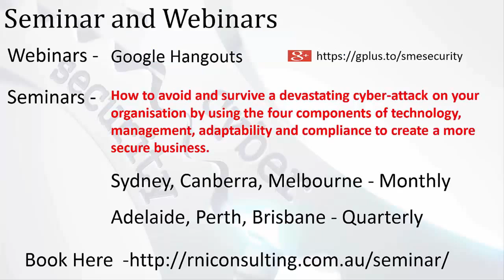Using common sense as a digital security strategy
Roger Smith is the CEO of R & I ICT Consulting Services, Amazon #1 selling author on Cybercrime author of the Digital Security Toolbox and author of the SME digital security framework He is a Speaker Author, Teacher and educator on cybercrime and how to protect yourself from the digital world - discusses - Using common sense does make you more secure in the digital world
No such thing as free
If they have not paid to get it in front of you use common sense
Nigerian prince and other scams